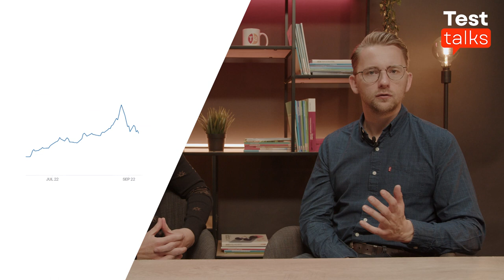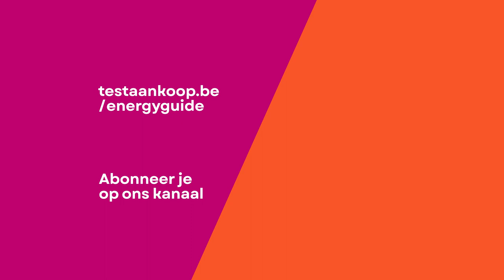De energieprijzen zakken. Voel ik dat in mijn voorschot?